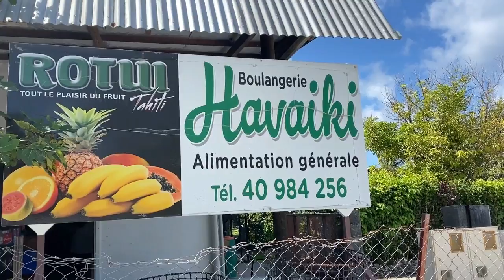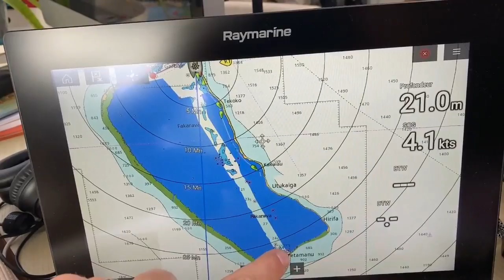Paysages et plongées de rêve à Fakarava.Tous différents, tous des rêves: épisode 52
Après une jolie navigation de 550 miles des îles Marquises jusqu’à Fakarava dans l’archipel des Tuamotu et un passage de passe un peu agité, nous voilà mouillés devant le village de Rotoava. Une découverte à terre de ce village où nous avons pu assister à une procession eucharistique avec de merveilleux chants.

Nous visitons une ferme perlière où nous aurons toutes les explications sur la culture des perles de Tahiti, puis un déjeuner nous attend au Havaiki lodge. Les pieds dans l’eau, nous dégustons du poisson cru au lait de coco dans un cadre exceptionnel !

Nous parcourons les 30 miles du lagon en prenant soin d’éviter les patates de corail pour nous rendre à la réputée passe sud de Fakarava. Avant de nous immerger dans la passe, nous visitons le motu de Tetamanu avec sa jolie petite église et ses quelques habitations sur pilotis. Un lieu avec beaucoup de charme. De cet endroit, nous partons en plongée à marée entrante. Nous sommes en juin à la pleine lune, moment connu pour sa reproduction de mérou. Des milliers de mérous sont posés au fond et attendent le moment où ils vont libérer leur laitance. Les requins tournoient dans cette passe et se reposent dans le courant. Un ballet de requins, à trois endroits différents, nous hypnotise. Postés dans un renfoncement nous scrutons ces êtres qui ont si mauvaise réputation. Fascinant, palpitant et excitant. Nous aurons également la chance de voir de belles raies léopard et mobula.

Nous poursuivons en allant aux sables roses. Un lieu incontournable ici ; sables coralliens roses, eaux limpides et baignade entre les motus. Un petit coin de paradis !

Nous terminons cette escale par un avitaillement de produits frais à terre avant de pouvoir nous diriger vers d’autres îles encore plus isolées.

Toutes nos vidéos sont complétées par des articles. Rendez-vous sur notre blog